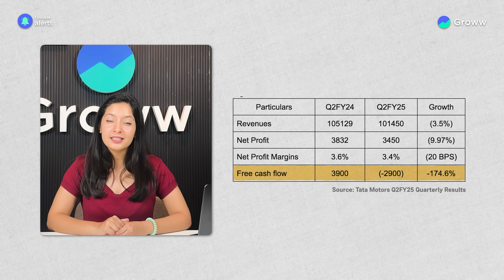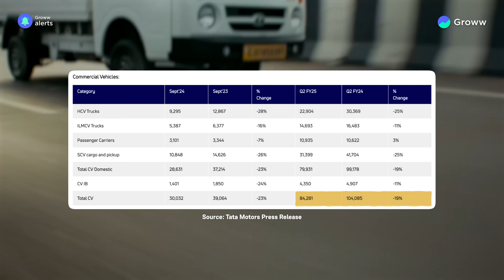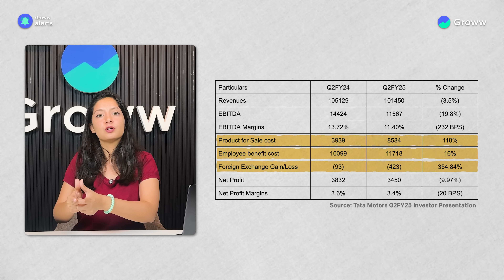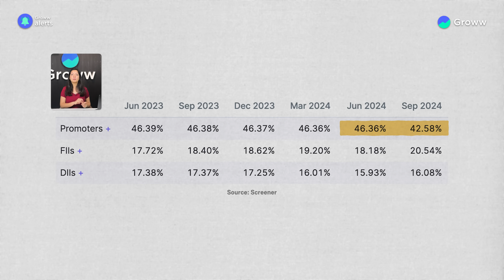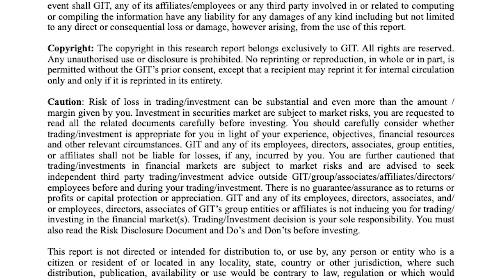Will Tata Motors bounce back? | Tata Motors stock analysis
Will it bounce back? Tata Motors stock analysis

Tata Motors shares have dropped over 25% in the past three months – their biggest fall since COVID! But what caused this decline? In this video, we decode Tata Motors' Q2FY25 results, analyzing financial numbers, supply chain challenges, and management insights. Could this be an investment opportunity, or will the decline continue? Watch for a detailed breakdown and key takeaways.

Timestamps:

0:00 - Introduction
0:58 - Tata Motors overview
1:21 - Q2FY25 results of Tata Motors
1:46 - Reasons for fall in revenue
2:32 - Reason for decline in net profit
3:23 - Tata Motors' market share
3:33 - Management's outlook
3:56 - Key risks
4:37 - Conclusion

Name of the Research Analyst - Aakash Baid
Name of the narrator - Arunima Rao
Report Date: 14 November 2024